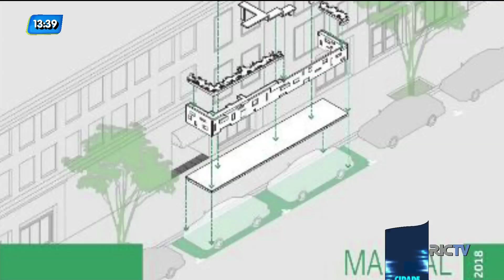Prefeitura de Florianópolis está regulamentando proposta para construção de parklets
Você sabe o que são os parklets? São aqueles espaços sustentáveis, criados com o objetivo de fazer com que as pessoas aproveitem mais a cidade para um momento de lazer.  Em Florianópolis já existe alguns pedidos para regulamentar as construções